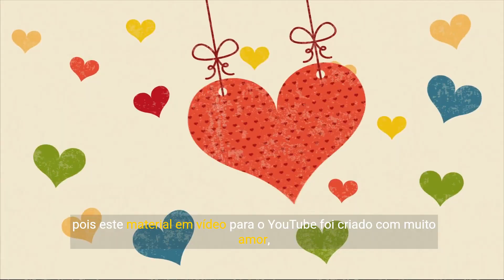Psicologia e Processos Mentais em Cães parte dois.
Descubra o fascinante mundo da psicologia canina com nosso vídeo exclusivo, "Psicologia e Processos Mentais em Cães - Parte Dois".

Nesta continuação profundamente esperada, mergulhamos ainda mais na complexa mente dos nossos amigos de quatro patas, explorando as capacidades incríveis de memória, aprendizagem e emoção que fazem de cada cão um ser único e inteligente.

A memória dos cães é um tema central neste vídeo. Analisamos a diferença entre a memória de curto prazo, essencial para o registro instantâneo de informações, e a memória de longo prazo, que desempenha um papel crucial no treinamento e na retenção de comportamentos aprendidos. Através de exemplos reais e insights de especialistas, demonstramos como você pode aplicar este conhecimento para melhorar o treinamento e a comunicação com seu cão.

Além disso, abordamos os diferentes tipos de memória canina: associativa, afetiva e mecânica. Cada uma desempenha um papel vital na maneira como os cães interagem com o mundo ao seu redor e responde a estímulos. Aprender sobre essas memórias pode ajudar a fortalecer o vínculo entre você e seu cão, além de facilitar um treinamento mais eficaz e humano.

O vídeo também se aprofunda no processo de aprendizagem dos cães. Explicamos as fases de aquisição, consolidação e execução, destacando a importância da paciência, consistência e reforço positivo. Entender essas fases é crucial para qualquer pessoa interessada em educar e treinar seus cães de maneira eficaz.

Destacamos a importância dos estímulos no desenvolvimento e comportamento canino, desde irritantes físicos a mudanças de temperatura, e como eles influenciam o aprendizado e a memória dos cães. Além disso, discutimos a base biológica dos sentidos caninos e como eles percebem e reagem ao mundo ao seu redor.

Este vídeo é essencial para todos os amantes de cães, treinadores profissionais, e qualquer pessoa interessada em compreender melhor seus companheiros caninos. Com dicas práticas de treinamento, insights sobre a psicologia canina, e estratégias para melhorar a educação e o bem-estar dos seus pets, "Psicologia e Processos Mentais em Cães - Parte Dois" é uma fonte inestimável de conhecimento.

Não perca esta oportunidade de aprofundar sua compreensão sobre os cães e melhorar sua relação com eles. Dê like, compartilhe e comente para nos dizer o que você pensa. Seu feedback é importante para nós e ajuda a criar uma comunidade de amantes de cães mais informada e conectada.